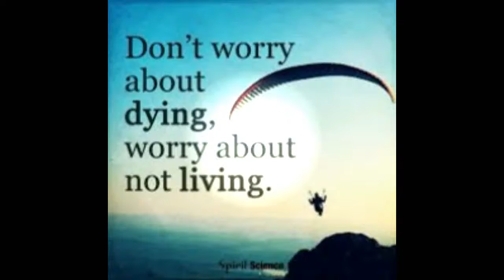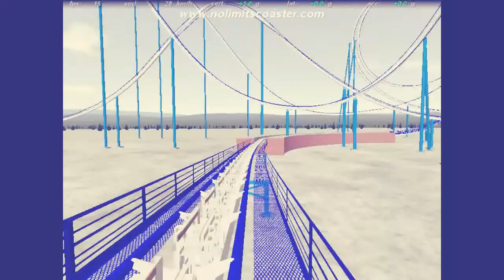DOWNTUBES BLUES by Nick108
Created using Reason 10, FL Studio 12, Cockos Reaper, Keystation Mini 32 from M-Audio, Behringer MS16 Monitors a mouse that loves to rock and not much else.  EnJOY!